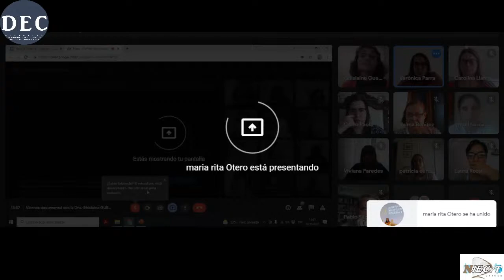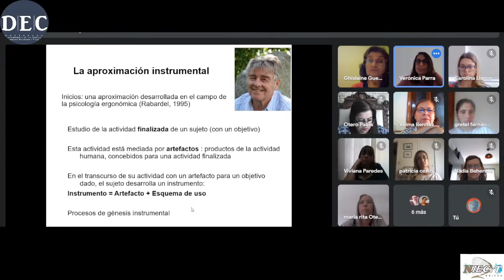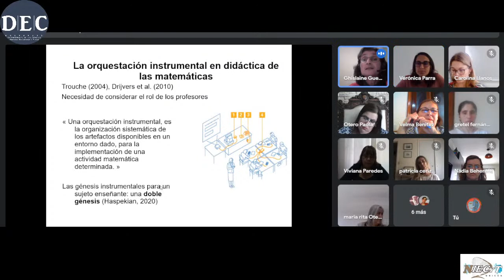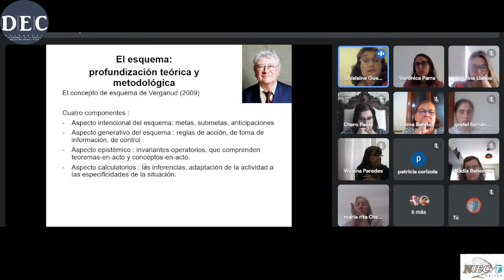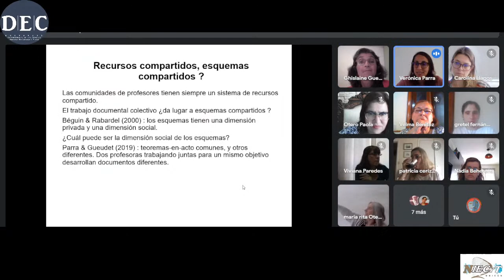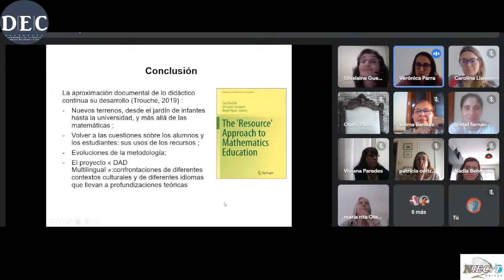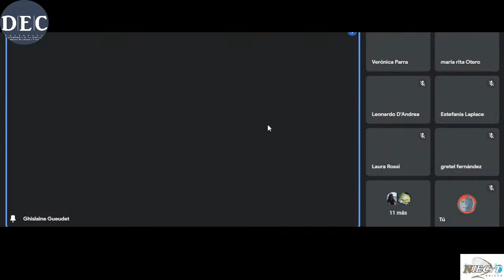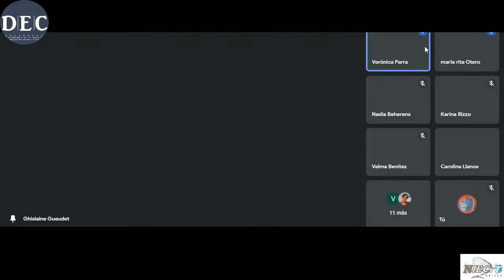Encuentro con Ghislaine Gueudet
Los estudiantes del DEC, junto a la  Dra. Verónica Parra y la Dra. María Rita Otero en un conversatorio con con la Dra. Ghislaine Gueudet